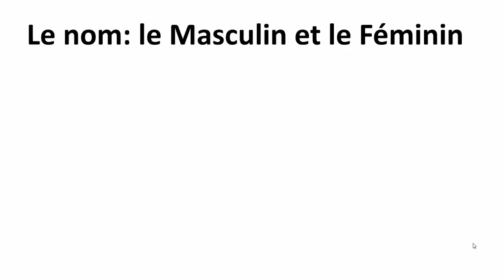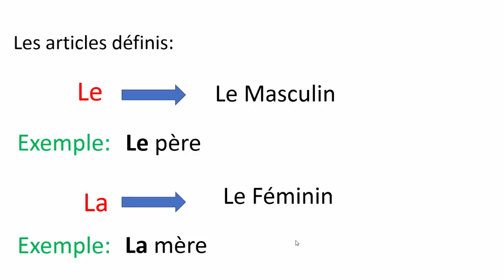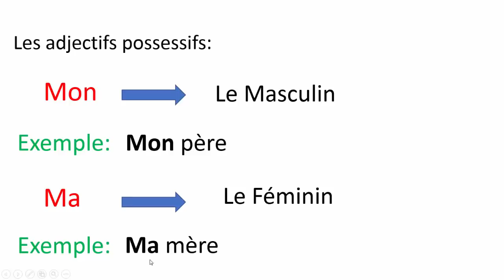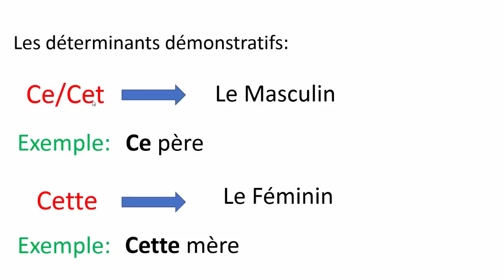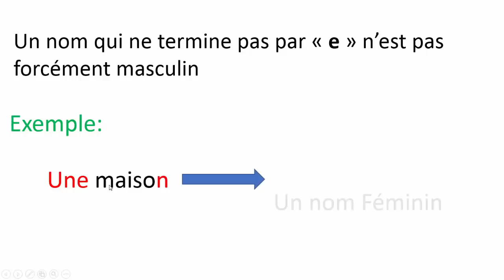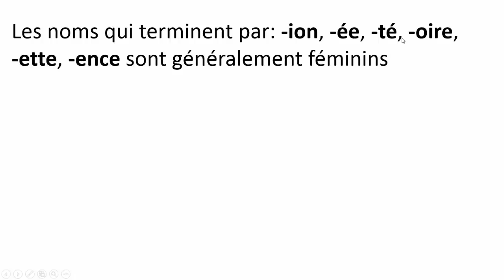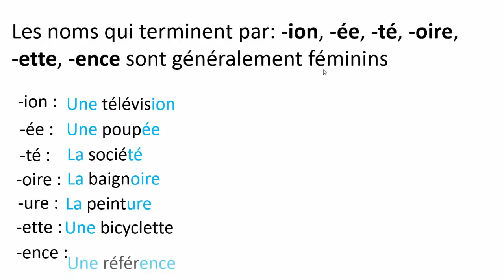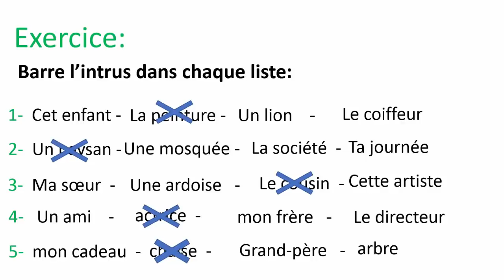Grammaire: Le Masculin Et Le Féminin Cour Et Exercice